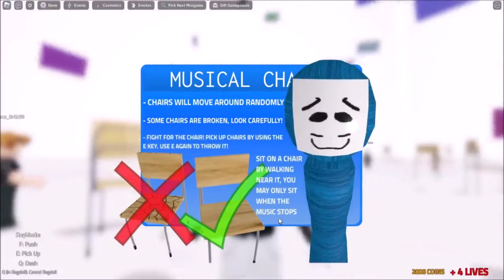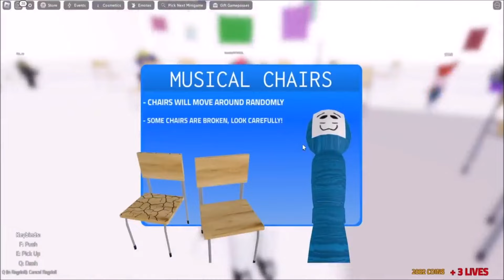Miss Circle And Abbie From Fundamental Paper Education Join Gods Will - Roblox